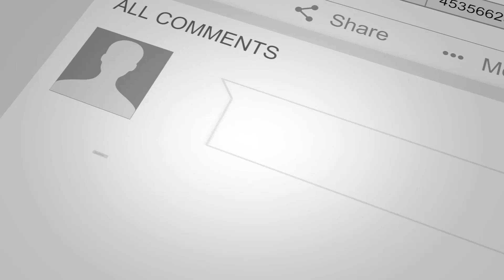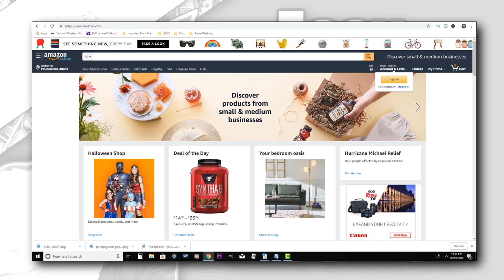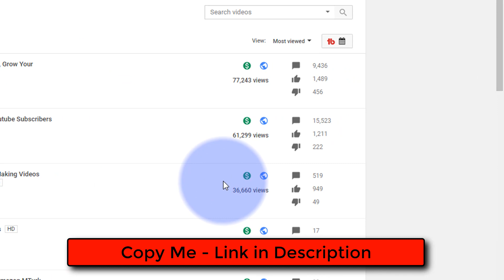How to Make Money From YouTube (Without Being a Partner!)